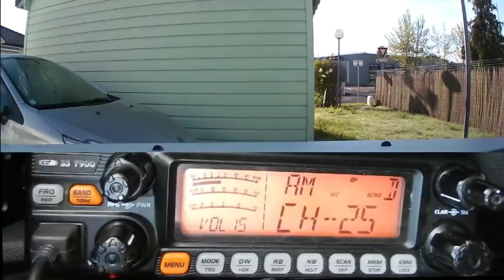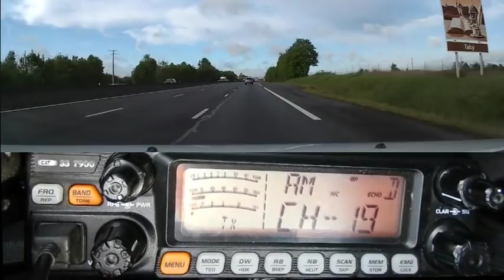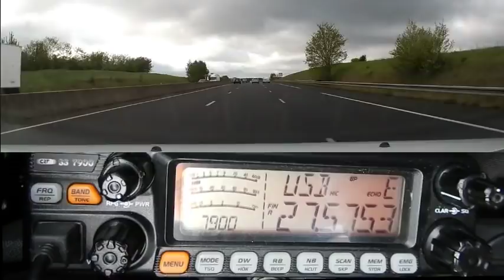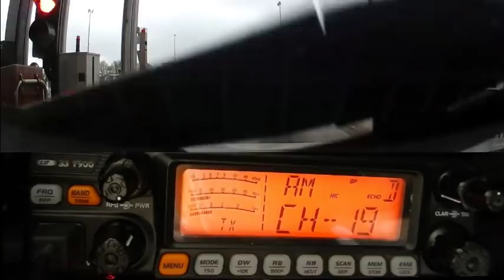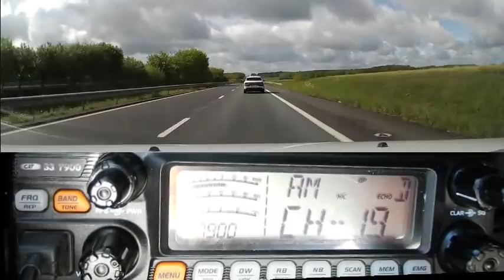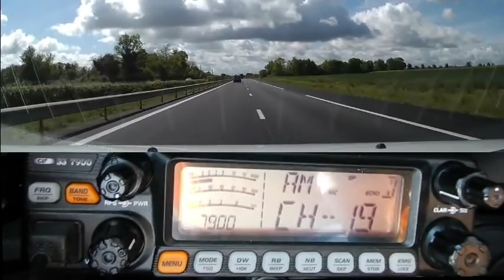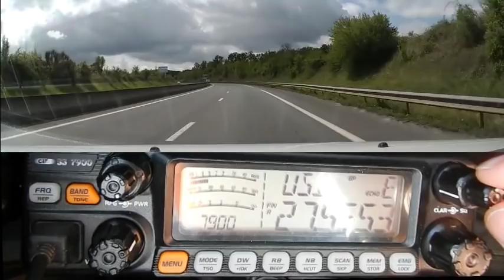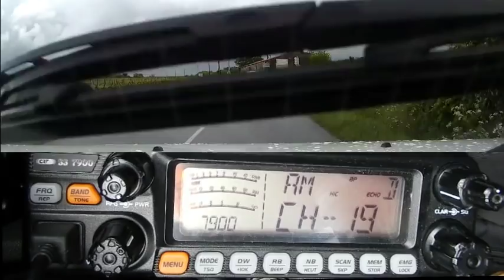Cibi De Orléans au QRA en Gironde (Retour) (26 04 2019) CRT 7900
De Orléans au QRA en Gironde (Retour) (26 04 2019).
Avec cette série de 8 vidéos, on constat une augmentations  du nombre d'utilisateurs de la Cibi (Citizen Band (27Mhz). On vois bien également qu'aujourd'hui il est préférable d'avoir un poste avec les modes: FM/AM/USB/LSB.